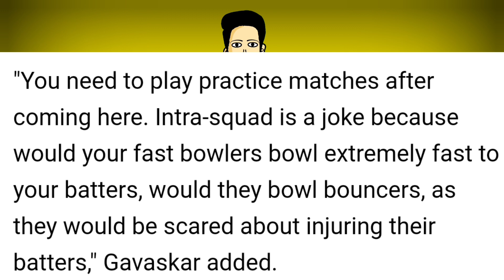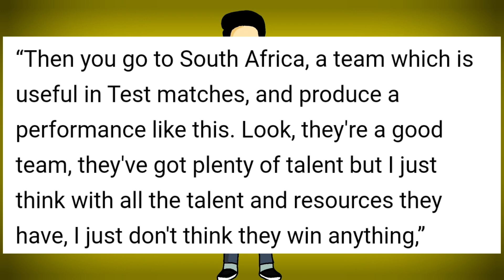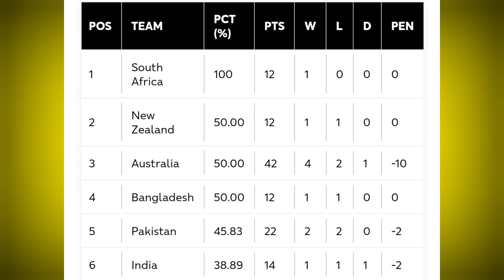Pakistan Never Won In 28 Years😮 Dhoni Likes Pakistani Food । Michael Vaughan Criticized India